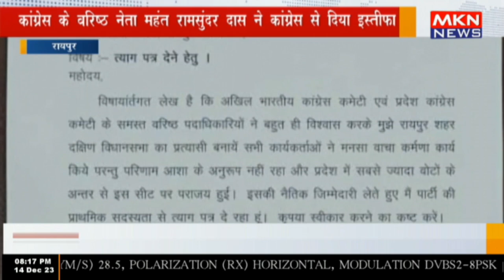रायपुर - कांग्रेस के वरिष्ठ नेता महंत रामसुंदर दास ने कांग्रेस से दिया इस्तीफा